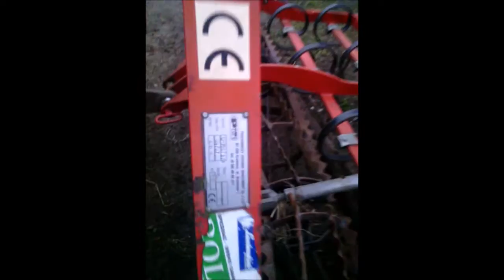Co u nas w gospodarstwie słychac VLOG#1